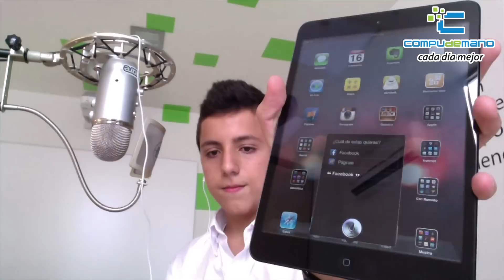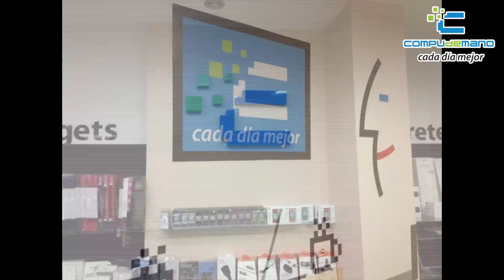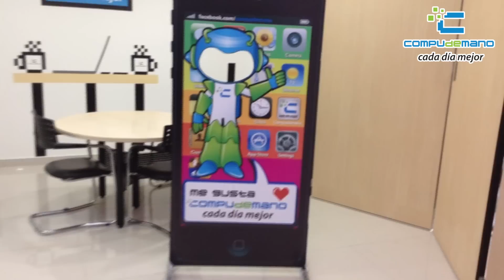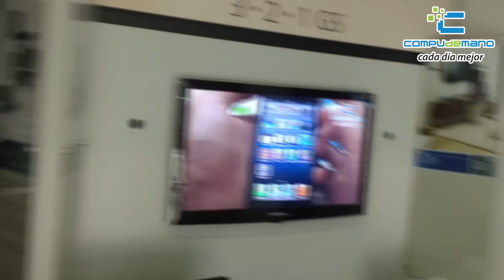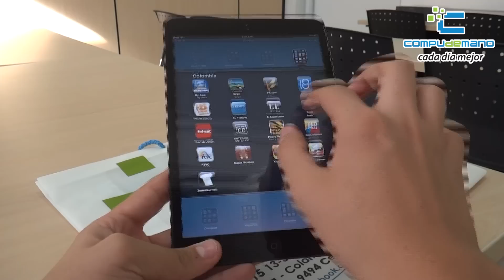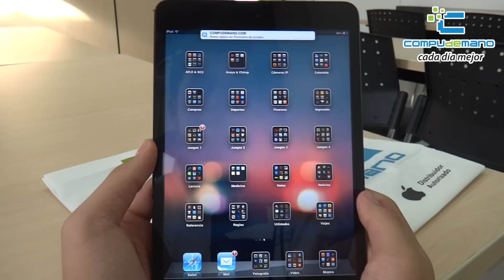Revisado iPad Mini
Gracias :-)